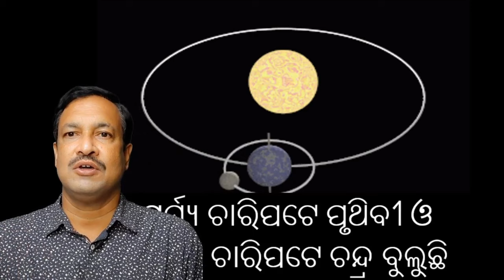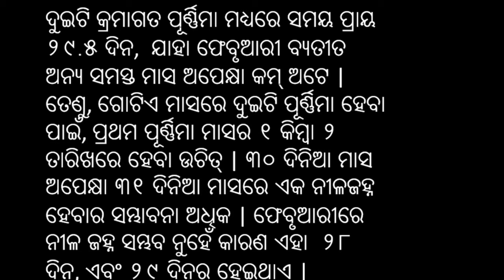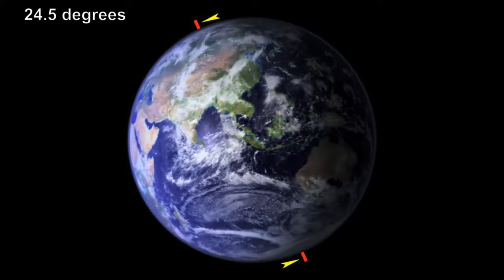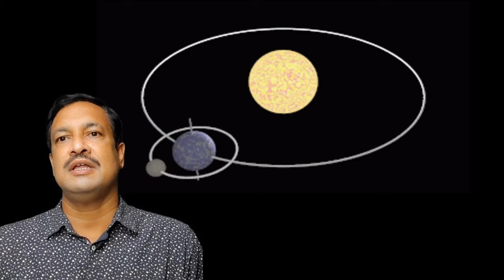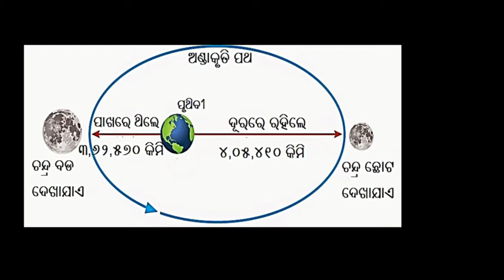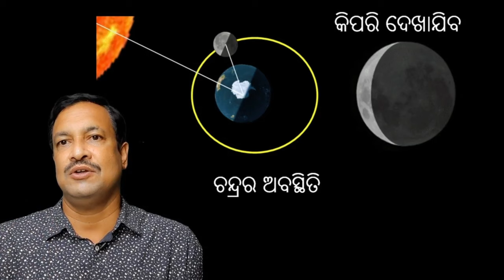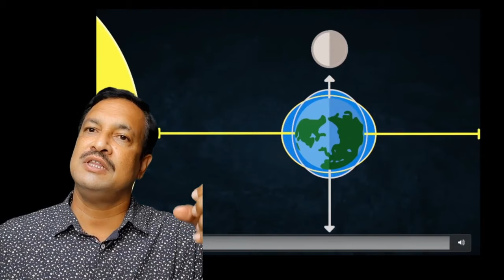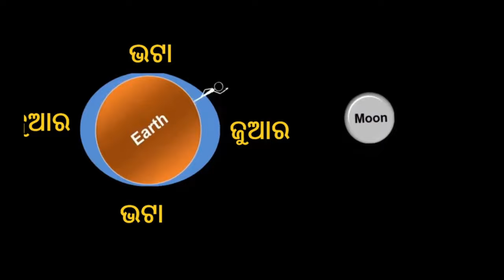Chandrara Prabhaba : ଚନ୍ଦ୍ରର ପ୍ରଭାବ : ଭାଗ-୧୩ : ବିଶ୍ବର ରହସ୍ୟ ଖୋଜା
ପୃଥିବୀ ଉପରେ ଚନ୍ଦ୍ରର ପ୍ରଭାବ :, ଜୁଆର, ଭଟ୍ଟା, ଆମ  ଉପରେ ଚନ୍ଦ୍ରର ପ୍ରଭାବ,  ଚନ୍ଦ୍ରର ନଥିଲେ କଣ ହୁଅନ୍ତା ।